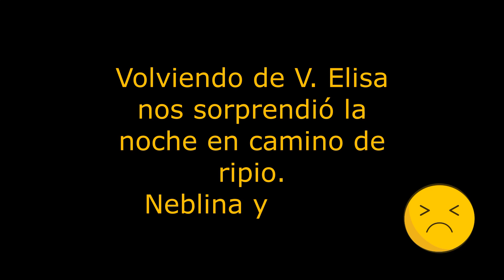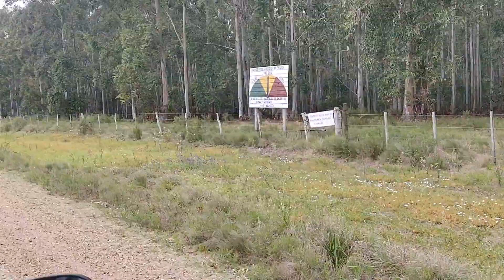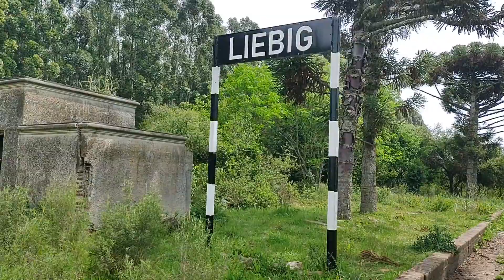Yamaha TENERINA por las vias. Vieja estación Liebig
🏍️En este canal podrás ver los viajes en moto y auto que hacemos con mi pareja. Queremos compartir  información de los lugares que vamos visitando. ¡Esperamos que les guste!